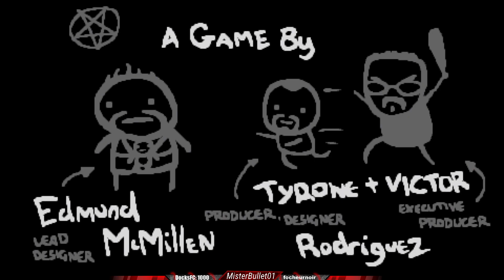ENFIN !! / Samson Hard-Mode | THE BINDING OF ISAAC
Session Isaac en Hard-Mode !